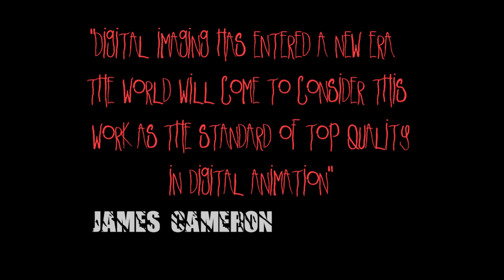Blood: The Last Vampire (2000) Trailer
Fan trailer for 'Blood: The Last Vampire' (2000).

Directed by Hiroyuki Kitakubo

Music: 'Mercy In Darkness' by Two Steps From Hell & 'Drift' by Groove Addicts.